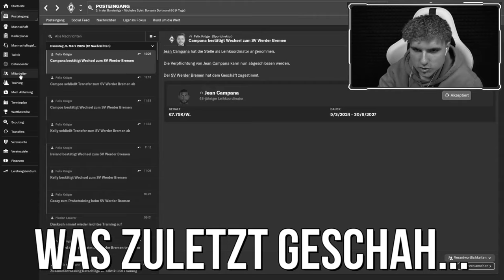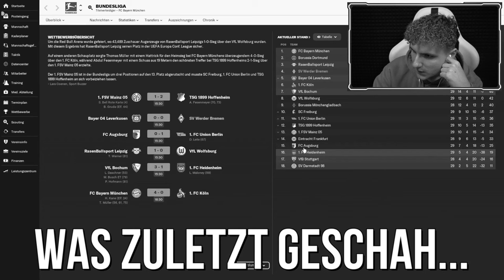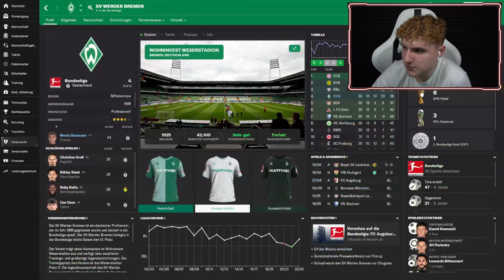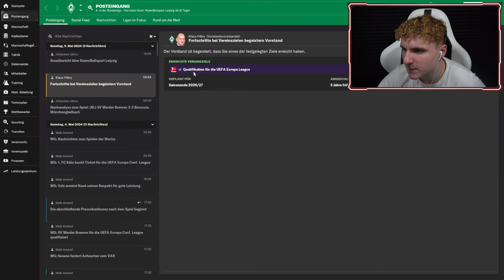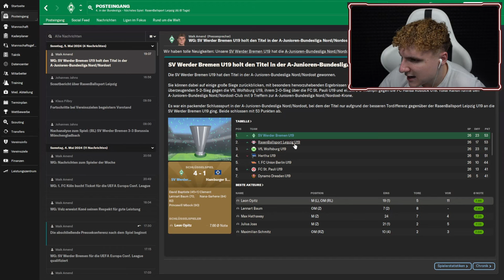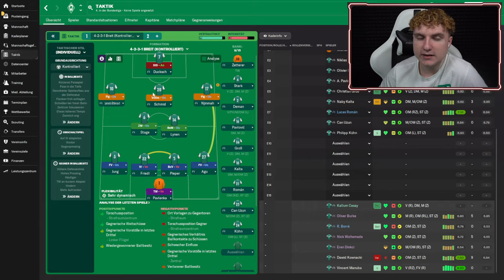SAISONFINALE! 😰💥 FM24 - SV Werder Bremen #7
In diesem Video spielen wir an dem Werder Bremen Football Manager 2024 Save weiter. Das Saisonfinale steht an! Erreichen wir die Champions League?

Wenn du live dabei sein möchtest, folge meinem Twitch-Kanal und verpasse keine zukünftigen Streams

📖 Mein eigenes Werder Bremen Buch
"Abgestürzt und auferstanden: Werder Bremen zwischen Niedergang und Neuanfang" behandelt die Ab- und Wiederaufstiege des SV Werder Bremen. Dafür habe ich Interviews mit Größen wie Niclas Füllkrug, Willi Lemke oder auch Dieter Burdenski geführt, unter folgendem Link ist es erhältlich